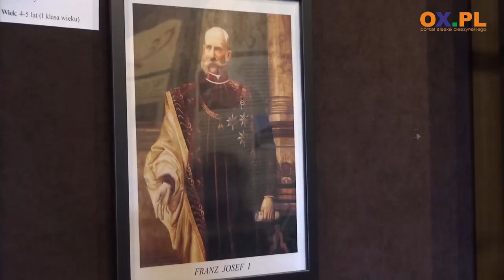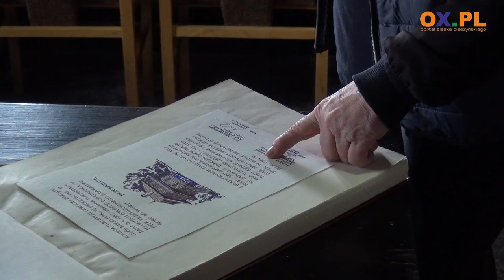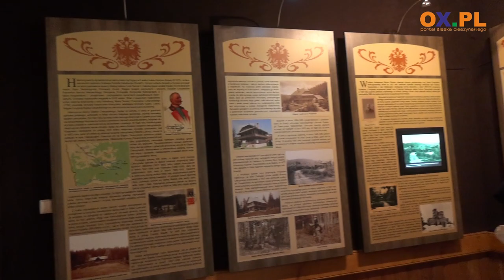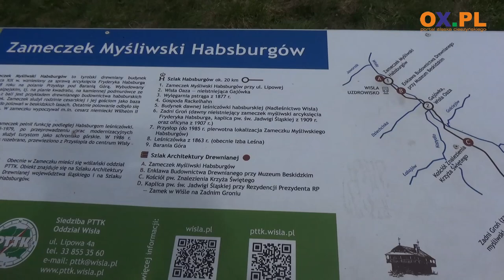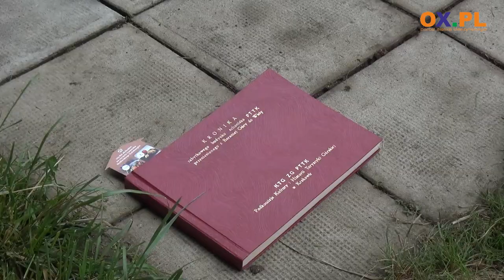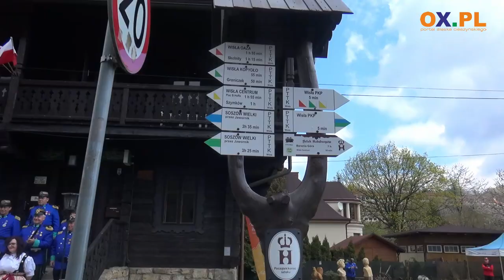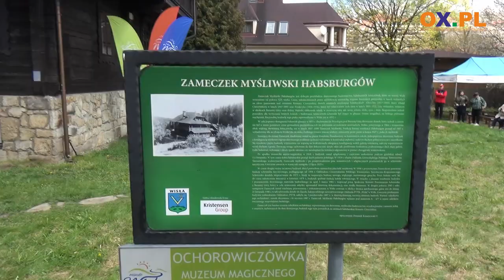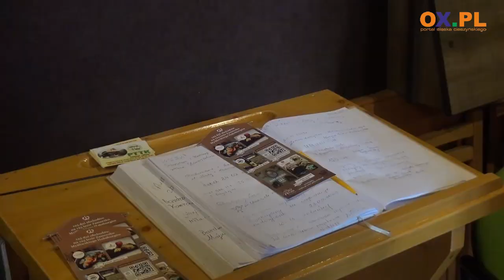125 lat Zameczku Myśliwskiego w Wiśle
Zameczek Myśliwski Habsburgów, który znajduje się obecnie w Wiśle przy ul. Lipowej ma już 125 lat. W związku z tym wydarzeniem organizatorzy zapraszają na szereg jubileuszowych propozycji pod hasłem "125 dni obchodów na 125-lecie Zameczku Myśliwskiego Habsburgów". Oficjalne otwarcie jubileuszowych wydarzeń miało miejsce w niedzielę 30 kwietnia.